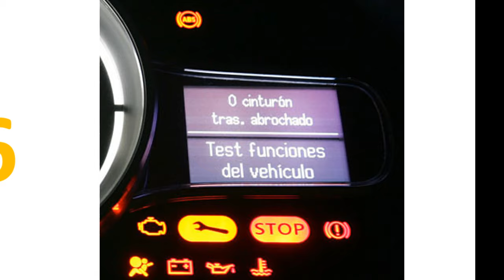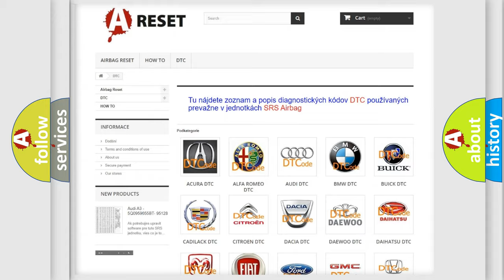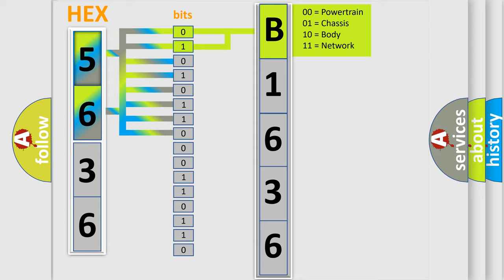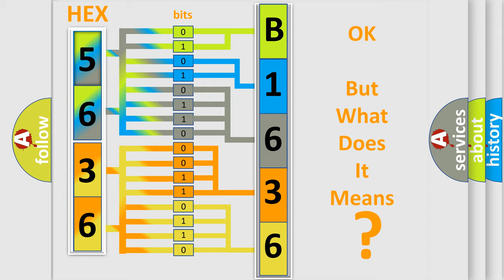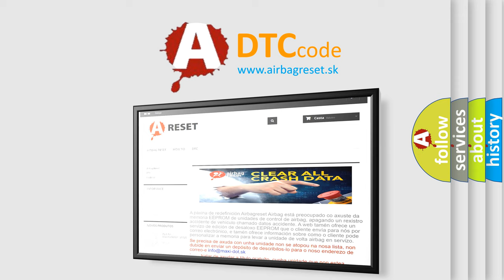DTC Dodge B1636-15 Short Explanation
Contents:
0:21 Basic DTC analysis according to OBD2 protocol standard.
1:48 Insight into programming
2:58 A diagnostically understandable description of the Diagnostic Trouble Code
3:05 Basic error definition

Make:
Dodge
Code:
B1636 15
Definition:
CAN link to speed sensor
Description: